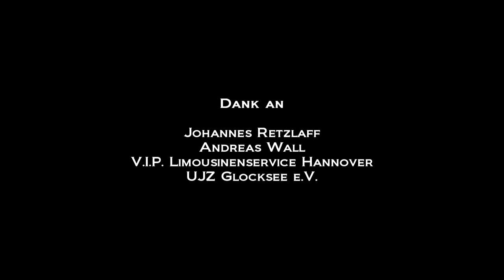HANNOVER HARMONISTS - Stern über Bethlehem RAP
Die Hannover Harmonists grüßen Freunde und Fans und wünschen ein frohes Weihnachtsfest 2012. Einmal mehr begeben sie sich dabei auf für sie bisher unbekanntes musikalisches Terrain..

Michael Lieb & Hartwig Meynecke - Countertenor
Rüdiger Jantzen - Tenor
Sebastian Hennig - Bariton
Michael Jäckel - Bass

Bild und Ton - Michael Lieb
Text und Arrangement - Michael Jäckel